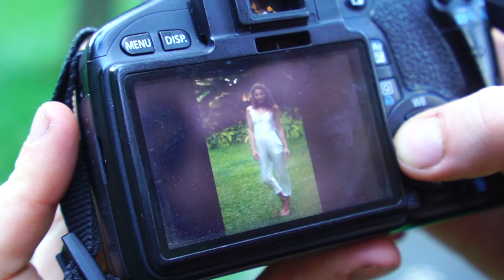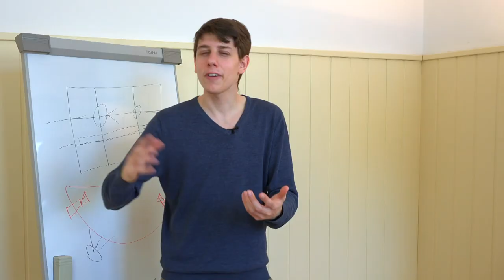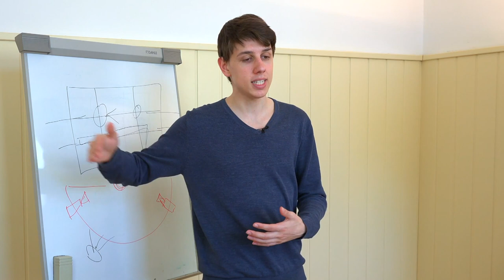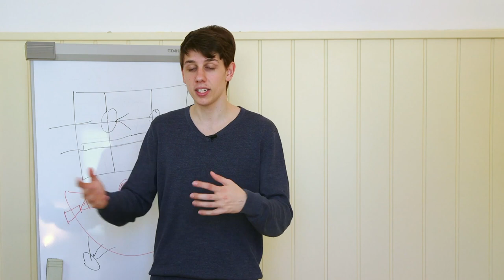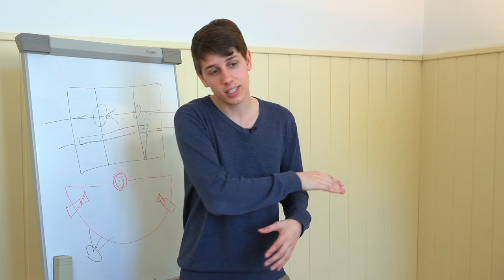Wie Du auf YOUTUBE so richtig durch startest! 🚀 // Mady Morrison | Talentschmiede #19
Das war nur die Spitze des Eisbergs! 🙏
Das gesamte Workshop Material und die einzigartige Talentschmiede Community bekommst Du mit dem Premium Pass! Absolute Herzensempfehlung! 😍

Die Kunst seine Kunden zu lieben - Stefan Merath:

The Thank You Economy - Gary Vaynerchuk:

Scaling Up - Verne Harnish:

Start with Why - Simon Sinek:

The Obstacle is the Way - Ryan Holiday:

Purple Cow - Seth Godin:

The 22 Immutable Laws of Branding - Al Ries & Laura Ries:

The Four Hour Work Week - Timothy Ferriss:

The Power of Vulnerability - Brené Brown:

How to Win Friends and Influence People - Dale Carnegie:

🔥 MEIN EQUIPMENT 🔥